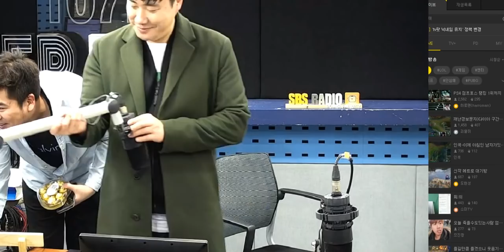20190214 배성재의 텐 베스트10 with 이석우 에디터 (제작진 파이팅!)